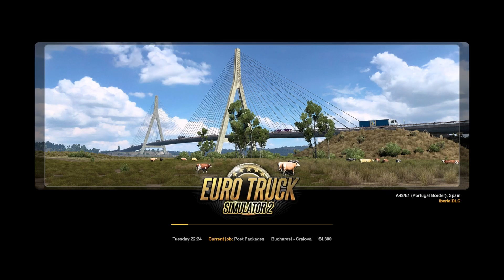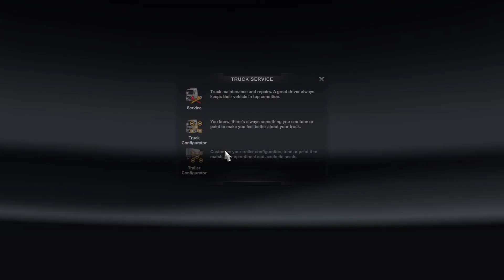ANGRY TRUCK DRIVER TRANSPORTS HONEY WHILE BEING FOLLOWED BY KGB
i hate them :(

Angry Truck Driver
Transports Honey
Followed By KGB
Gaming
Video Games
Euro Truck Sim
Trucking Simulator
Truck Game
Simulation Game
Vehicle Simulation Game
Driving Game
Transportation Game
Cargo Game
Logistics Game
Honey
KGB
Soviet Union
Russia
Espionage
Chase
Thrilling
Exciting
Action-Packed
Gameplay
Let's Play
Funny
Hilarious
Funny Moments
Gaming Fails
Gaming Highlights
Gaming Live
Gaming Stream
Gaming Community
Simulacra
Immersion
Realism
Detail
Open World
Sandbox
Modding
Customization
Roleplaying
Story
Cinematic
Soundtrack
Atmospheric
Immersive
Engaging
Enjoyable
Honey Truck
KGB Chase
Truck Simulator
Simulation Game
Driving Game
Trucking Game
Cargo Game
Logistics Game
Transportation Game
Vehicle Simulation Game
Euro Truck Sim
Euro Truck Simulator 2 Gameplay
Euro Truck Simulator 2 Let's Play
Euro Truck Simulator 2 Funny
Euro Truck Simulator 2 Hilarious
Euro Truck Simulator 2 Funny Moments
Euro Truck Simulator 2 Gaming Fails
Euro Truck Simulator 2 Gaming Highlights
Euro Truck Simulator 2 Gaming Live
Euro Truck Simulator 2 Gaming Stream
Euro Truck Simulator 2 Twitch
Euro Truck Simulator 2 YouTube
Euro Truck Simulator 2 Gaming Community
Euro Truck Simulator 2 Simulacra
Euro Truck Simulator 2 Immersion
Euro Truck Simulator 2 Realism
Euro Truck Simulator 2 Detail
Euro Truck Simulator 2 Open World
Euro Truck Simulator 2 Sandbox
Euro Truck Simulator 2 Modding
Euro Truck Simulator 2 Customization
Euro Truck Simulator 2 Roleplaying
Euro Truck Simulator 2 Story
Euro Truck Simulator 2 Cinematic
Euro Truck Simulator 2 Soundtrack
Euro Truck Simulator 2 Atmospheric
Euro Truck Simulator 2 Immersive
Euro Truck Simulator 2 Engaging
Euro Truck Simulator 2 Enjoyable
Euro Truck Simulator 2 Heavy Truck
Euro Truck Simulator 2 18 Wheeler
Euro Truck Simulator 2 Semi Truck
Euro Truck Simulator 2 Tractor Trailer
Euro Truck Simulator 2 Trucker
Euro Truck Simulator 2 Truck Driving
Euro Truck Simulator 2 Honey Transportation
Euro Truck Simulator 2 KGB Chase
Euro Truck Simulator 2 Soviet Union
Euro Truck Simulator 2 Russia